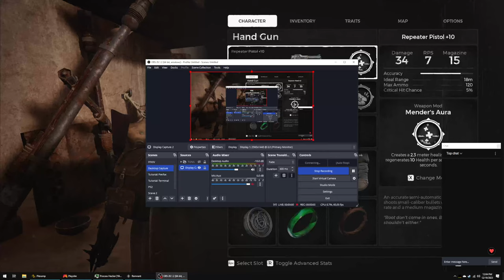Earthman Labs Test Stream